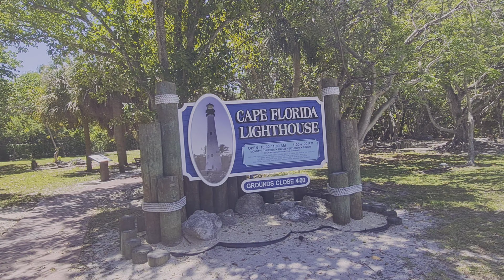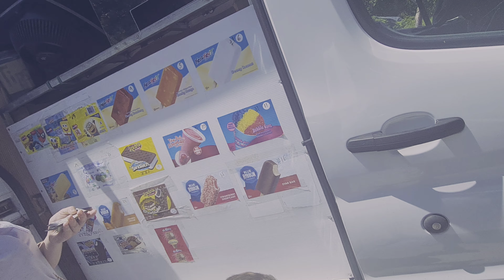Things to do in miami.Miami Florida 4k.Куда сходить на выходных? Pinecrest gardens.Bill baggs cape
Парки Флориды .В этом видео мы сходили в два замечательных парка чего и советую вам если вы там ещё не были.

Билл Бэггс Кейп Парк штата Флорида

Мыс Флорида, официально известный как Государственный парк Билла Бэггса Кейп Флорида, является домом для исторического маяка, построенного в 1825 году, и служит популярным местом для посетителей, чтобы расслабиться, позагорать, поплавать и устроить пикник. Хотя маяк был реконструирован в 1847 году, он остается старейшим сохранившимся сооружением в округе Майами-Дейд, и этот участок песчаного пляжа простирается более чем на милю, на котором можно заниматься другими видами деятельности, такими как рыбалка, катание на байдарках и велосипедах.

Трудно представить, что этот спокойный район когда-то был местом значительного кровопролития в 18 веке, когда мародерствующие пираты и коренные американцы использовали этот район в качестве своих охотничьих угодий. Одним из самых известных пиратов был Черный Цезарь, терроризировавший регион, пока его не поймали и не повесили в 1718 году.

Пайнкрест Гарденс

Pinecrest Gardens включает в себя около 14 акров пышных ботанических садов и семейных достопримечательностей с большим количеством парковки.

История Южной Флориды

Сады Пайнкрест, расположенные на месте, которое когда-то было джунглями попугаев, до сих пор сохраняют исторический ландшафт и сохранившиеся постройки этого района. Как свидетельство его усилий, это место было признано Министерством внутренних дел США национальным историческим памятником в 2011 году и внесено в Национальный реестр исторических мест как исторический район Parrot Jungle.

Сегодня, помимо расширенных ботанических садов и достопримечательностей, в Пайнкрест-Гарденс (также известном как Центр культурного искусства Южной Флориды) круглый год проводятся разнообразные культурные и общественные мероприятия, фестивали и частные мероприятия

Bill Beggs Keyp Park shtata Florida

Mys Florida, ofitsial'no izvestnyy kak Gosudarstvennyy park Billa Beggsa Keyp Florida, yavlyayetsya domom dlya istoricheskogo mayaka, postroyennogo v 1825 godu, i sluzhit populyarnym mestom dlya posetiteley, chtoby rasslabit'sya, pozagorat', poplavat' i ustroit' piknik. Khotya mayak byl rekonstruirovan v 1847 godu, on ostayetsya stareyshim sokhranivshimsya sooruzheniyem v okruge Mayami-Deyd, i etot uchastok peschanogo plyazha prostirayetsya boleye chem na milyu, na kotorom mozhno zanimat'sya drugimi vidami deyatel'nosti, takimi kak rybalka, kataniye na baydarkakh i velosipedakh.

Trudno predstavit', chto etot spokoynyy rayon kogda-to byl mestom znachitel'nogo krovoprolitiya v 18 veke, kogda maroderstvuyushchiye piraty i korennyye amerikantsy ispol'zovali etot rayon v kachestve svoikh okhotnich'ikh ugodiy. Odnim iz samykh izvestnykh piratov byl Chernyy Tsezar', terrorizirovavshiy region, poka yego ne poymali i ne povesili v 1718 godu.

Paynkrest Gardens

Pinecrest Gardens vklyuchayet v sebya okolo 14 akrov pyshnykh botanicheskikh sadov i semeynykh dostoprimechatel'nostey s bol'shim kolichestvom parkovki.

Istoriya Yuzhnoy Floridy

Sady Paynkrest, raspolozhennyye na meste, kotoroye kogda-to bylo dzhunglyami popugayev, do sikh por sokhranyayut istoricheskiy landshaft i sokhranivshiyesya postroyki etogo rayona. Kak svidetel'stvo yego usiliy, eto mesto bylo priznano Ministerstvom vnutrennikh del SSHA natsional'nym istoricheskim pamyatnikom v 2011 godu i vneseno v Natsional'nyy reyestr istoricheskikh mest kak istoricheskiy rayon Parrot Jungle.

Segodnya, pomimo rasshirennykh botanicheskikh sadov i dostoprimechatel'nostey, v Paynkrest-Gardens (takzhe izvestnom kak Tsentr kul'turnogo iskusstva Yuzhnoy Floridy) kruglyy god provodyatsya raznoobraznyye kul'turnyye i obshchestvennyye meropriyatiya, festivali i chastnyye meropriyatiya

0:00-3:13 park pinecrest gardens
3:14-8:24 bill baggs cape florida